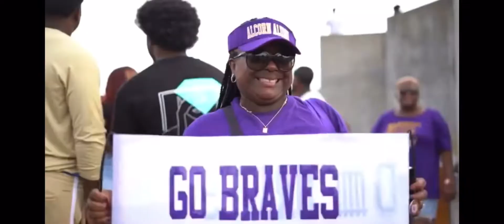Alcorn State “Homecoming” 2021 credits to R.S. Edits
ESPN
NCAA FOOTBALL
COLLEGE FOOTBALL
SWAC FOOTBALL
HBCU FOOTBALL
FIRST TAKE
COLLEGE GAMEDAY
ALABAMA FOOTBALL
SEC FOOTBALL
ALCORN STATE FOOTBALL
ALCORN STATE UNIVERSITY
CHAMPIONS
HOMECOMING